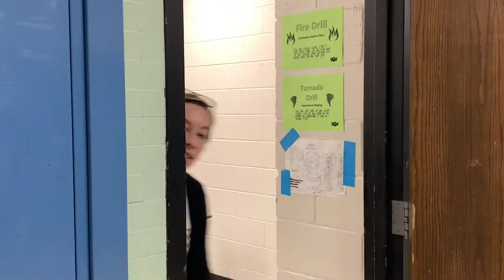Patriot Problems Ep 1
Episode 1: Technology Issues